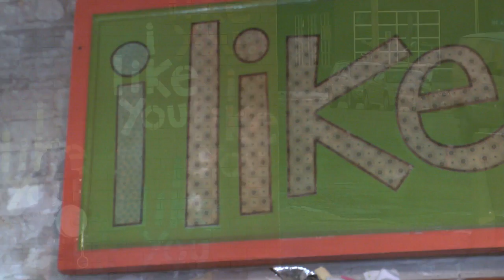MN2020: Supporting Local Artists